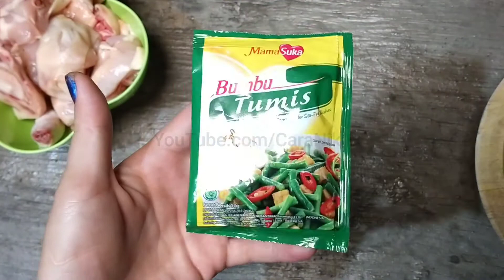RESEP TUMIS AYAM BUMBU KUNING TANPA SANTAN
Selamat datang di Channel "Cara Nika" yang merupakan channel berisi kumpulan cara memasak dan resep masakan. Aku juga akan membagikan berbagai tips trik dan cara-cara lainnya yang semoga bisa bermanfaat bagi banyak orang.